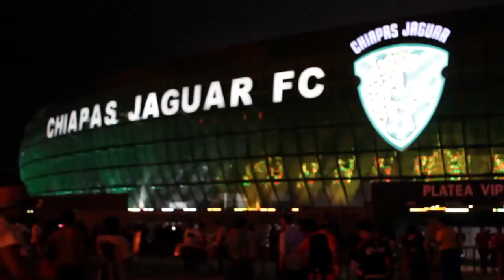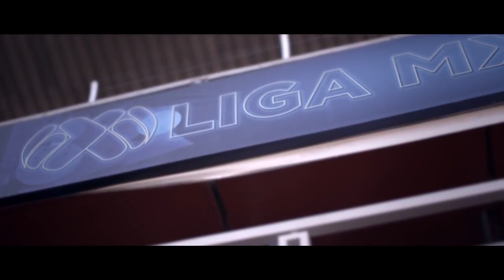PROXIMAMENTE LIGA MASTER 2016 (TRAILER)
¡HOLA AMIGOS! ESPERO QUE DISFRUTEN ESTE NUEVO VIDEO.

SI TE GUSTO EL VIDEO POR FAVOR DEJA TU LIKE, ESO AYUDA MUCHO AL CANAL ¡GRACIAS!